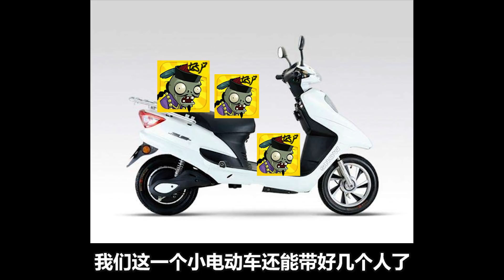海底一万米出现巨大怪物，好尸七分钟带你看完【深海异兽】